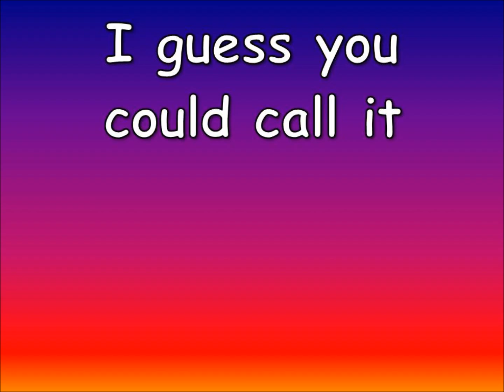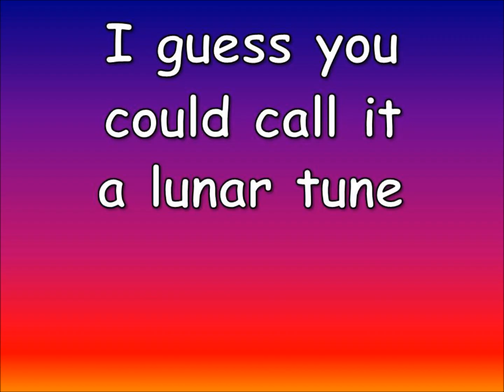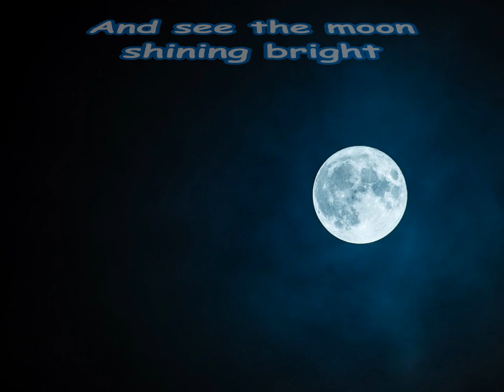Moon Song for Kids | Song About the Moon | Silly School Songs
Kids will enjoy learning all about the moon with this fun and lively moon song for children.

Lyrics:

This is a song about the moon
I guess you could call it a lunar tune
You can look at the sky at night
And see the moon shining bright
It's a natural satellite
And it orbits the Earth, reflecting the Sun's light

The moon is a rocky place
We always see the same side or face (Why?)
Because the time it takes to rotate
Is the same as its orbit--they're 27 days!
And the moon looks different
Depending on the way the sunlight hits it
It goes through eight phases
It may sound strange, but the way that it goes is:
New Moon
Waxing Crescent
First Quarter
Waxing Gibbous
Full Moon
Waning Gibbous
Last Quarter
Waning Crescent

Now the moon has basins and craters
Lava and plains and mountain ranges
Its gravity pulls at the Earth causing high tides
And it's over 2,000 miles wide
The moon is 239,000 miles away
July 20th, 1969 we'll always remember that day
He traveled a long way!!!